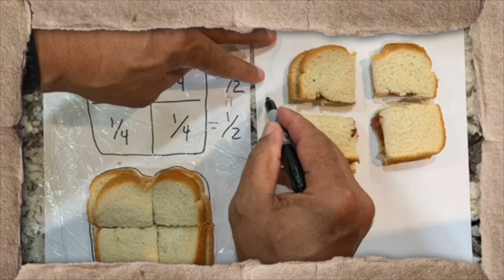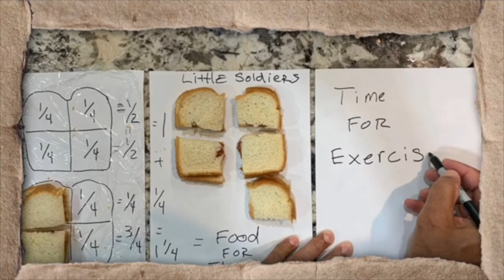My Movie 1